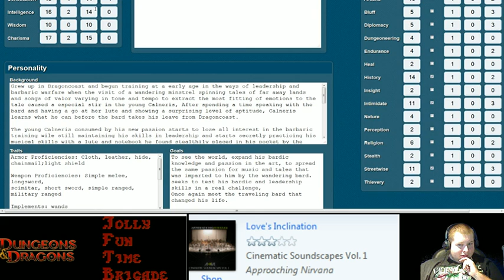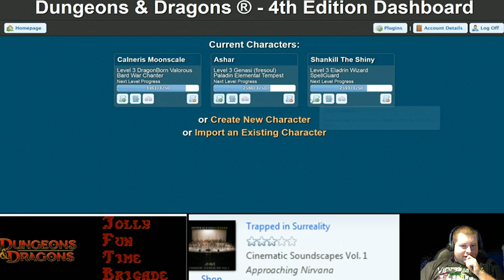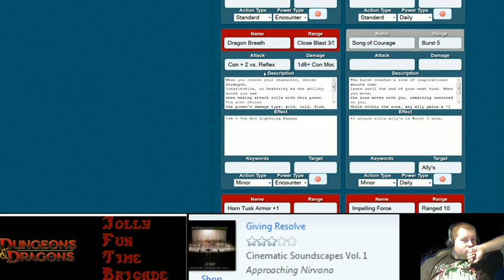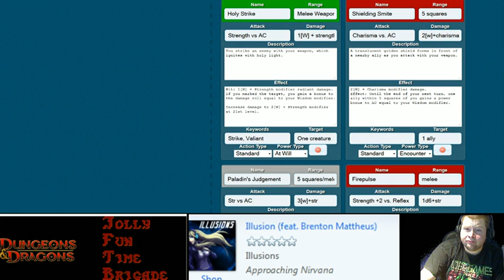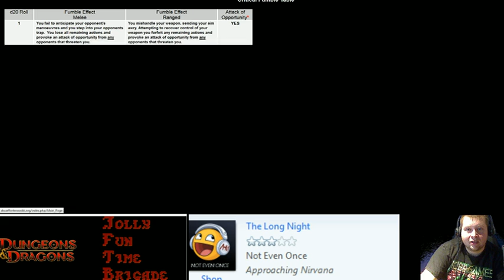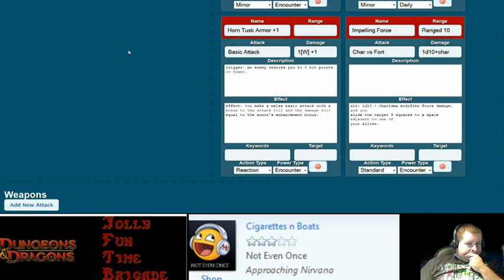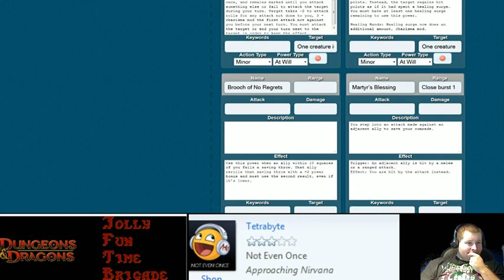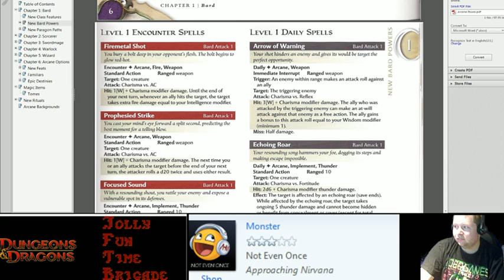[D&D 4E] Adventures With Jolly Fun Time Brigade Part 7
Part 7 of the continued adventures of the jolly fun time brigade Staring SilverDragon as Calneris the bard, Wepen as Shankill the wizard, JadeDragonette as Ashar the paladin and BradTheSentai as Dungeon Master.
Enjoyed the music? Please support the artist, buy your copy now!